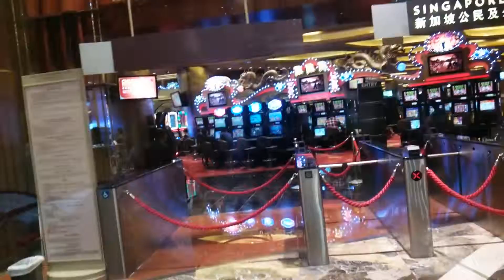一人でカジノに行くにあたって対策